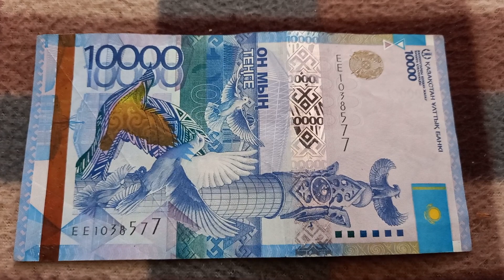Две буквы Е и две 7-ки у БАНКНОТЫ 10 000 ТЕНГЕ в № серии ЕЕ1038577 на байковой поверхн. 17 Октября